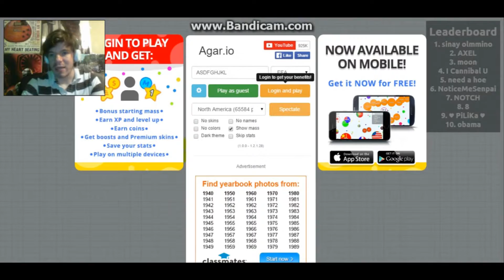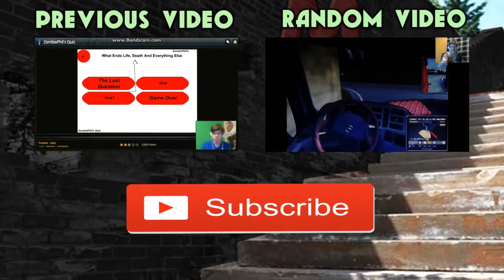I'm Such a NOOB - Agar.io Gameplay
Diving into the petri dish for the first time.

Microphone: Cisno Condenser